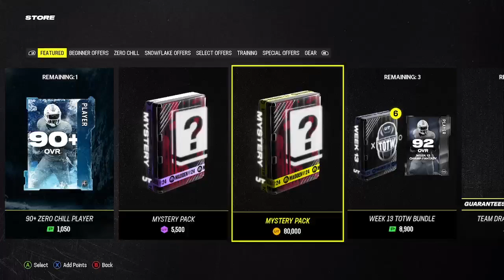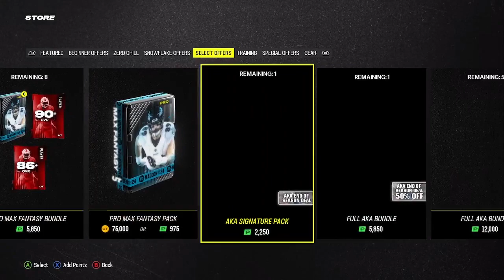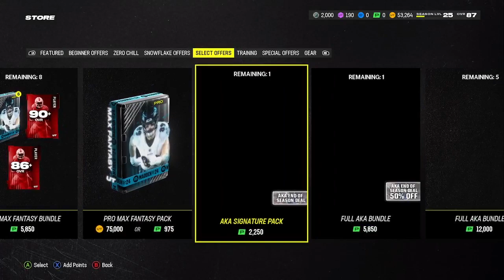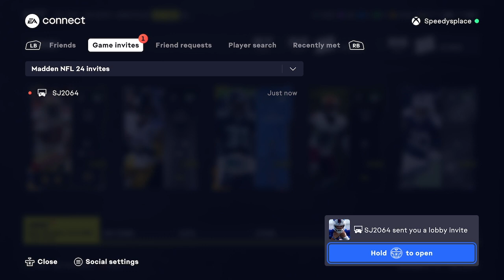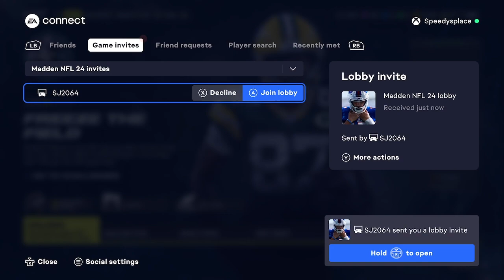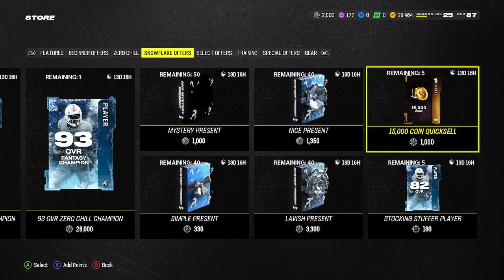In the arms of the angles rip daiyan_henley11 you will be always